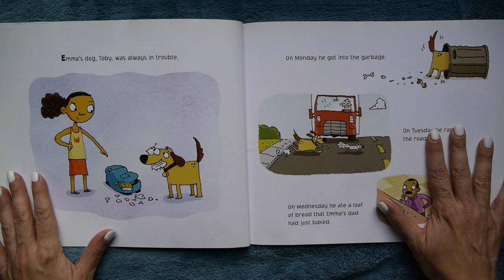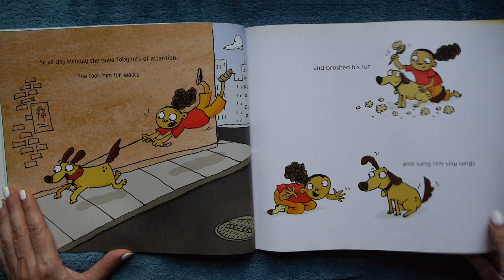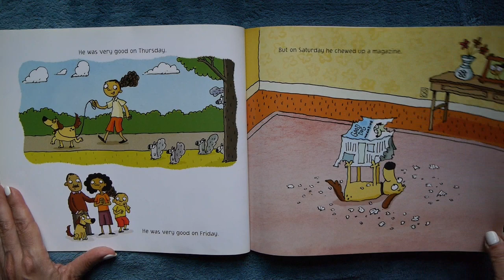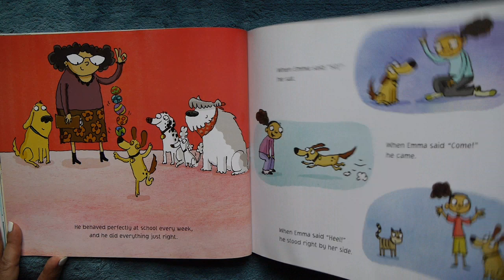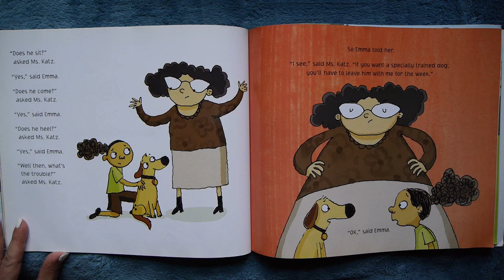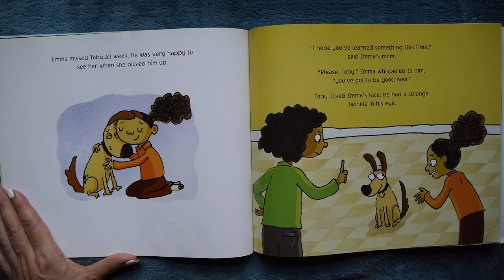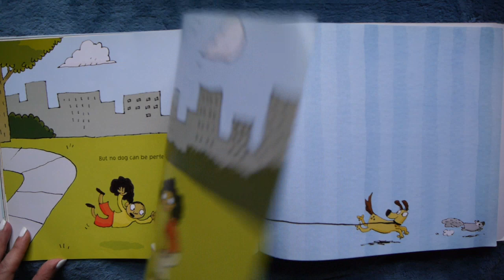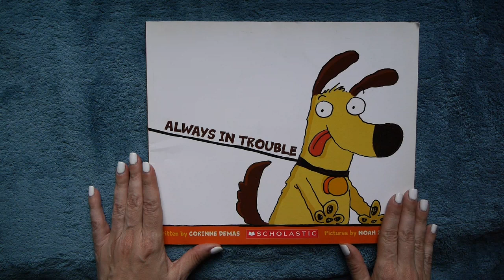Always In Trouble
Everything a dog can do wrong, this guy's done at least twice.
A rambunctious KidTime StoryTime...

Besides kid books, writer Corinne Demas has also penned plays, poems, novels & poetry!
Illustrator Noah Z. Jones is also an animator & created the TV shows Fish Hooks & Almost Naked Animals!